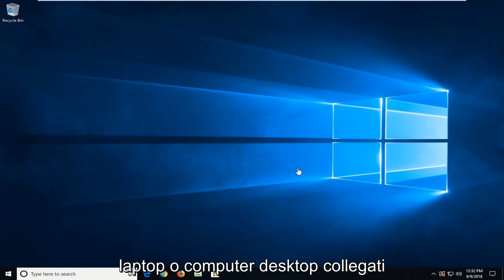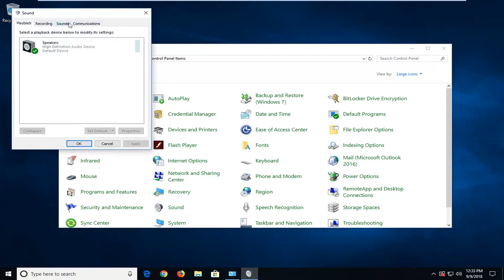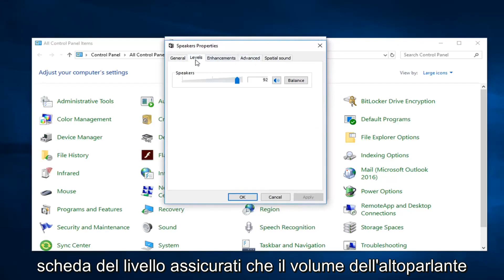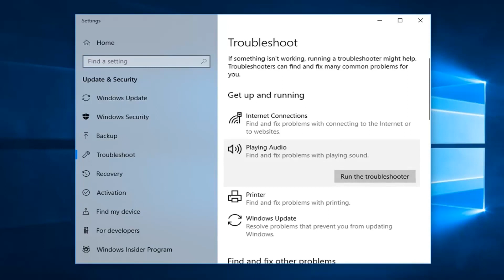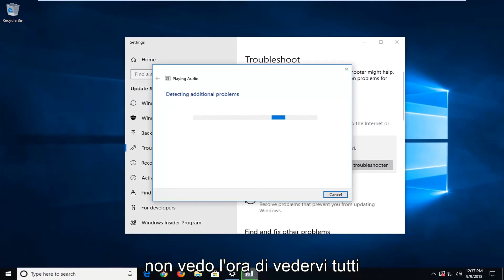Come aumentare il volume in un computer con Windows 10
Come aumentare il volume degli altoparlanti del tuo laptop su Windows 11/10 ..

Una delle soluzioni di base è riavviare il PC. Se hai installato un'applicazione, è possibile che non sia configurata correttamente con il tuo computer e richieda un riavvio. Inoltre, dovresti aggiornare i tuoi driver audio. I driver audio sono il ponte principale tra il sistema operativo e l'hardware audio. Se i driver corretti non sono installati sul tuo PC, potresti non ottenere l'esperienza ottimale e il suono potrebbe non essere generato al massimo della sua capacità. Aggiorna i tuoi driver audio e accendili e spegnili. Quindi, dopo aver riavviato il PC, controlla se il problema è stato risolto.

Possiamo aumentare la frequenza del suono in uscita dalle impostazioni del suono. Avere un'uscita ad alta frequenza non danneggia in alcun modo il tuo computer e si dice che la variazione della frequenza aumenti significativamente l'uscita del suono dagli altoparlanti. Puoi sempre tornare alle impostazioni predefinite se questo non fa la differenza.

Questo tutorial si applica a computer, laptop, desktop e tablet che eseguono i sistemi operativi Windows 11, Windows 10, Windows 8/8.1, Windows 7. Funziona per tutti i principali produttori di computer (Dell, HP, Acer, Asus, Toshiba, Lenovo, Samsung).